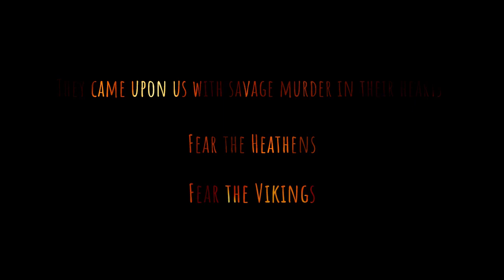Brutal blood thirsty Vikings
This video is what you get when you gather a bunch of reenactors together for a photo shoot. ( this is before we got to the pub!)